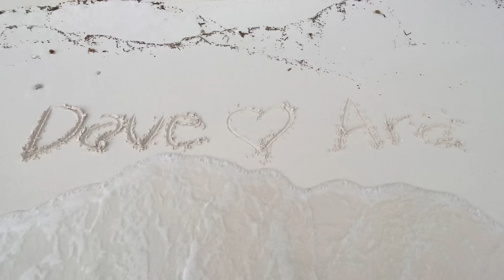HONEYMOON IN PARADISE | ARA AND DAVE ALMARINEZ